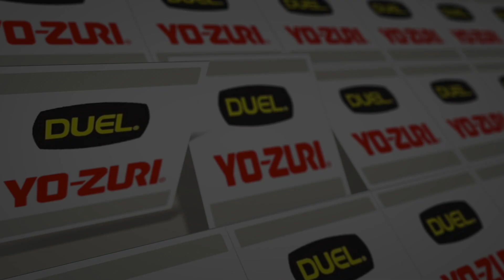Воблер Yo - Zuri Sashimi Minnow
Обзор воблера Yo-zuri Sashimi Minnow. Технические характеристики и подводная съемка.

Minnow FW – один из самых ярких представителей семейства Sashimi. В данной приманке есть все, что необходимо для успешной рыбной ловли. Широкая цветовая гамма, реалистичный внешний вид, максимально копирующий настоящую рыбку, и прекрасная уловистость всегда гарантируют спиннингисту положительный результат. Применение запатентованной технологии "Sashimi Color" сделало данную модель действительно уникальной приманкой в сравнении с классическими моделями. При осуществлении рывковой анимации приманки, она постоянно меняет направление своего движения. Благодаря этому, каждый раз хищник видит ее под разными углами и, соответственно, в разной цветовой окраске. Дело в том, что корпус воблера изрезан мелкими поперечными ребрами, каждая сторона которых окрашена в другой цвет. И в зависимости от угла обзора, не только рыба, но и рыболов видит приманку в другом цвете. Кроме изменения окраски, ребра на корпусе обеспечивают также и дополнительную вибрацию при движении Sashimi Minnow FW, что является дополнительным привлекательным элементом для рыбы. Обновленная система балансировки дает возможность производить дальние забросы и комфортно управлять приманкой. Представленные варианты размеров данной модели позволяют эффективно облавливать мелководные участки водоемов и провоцировать на атаку самых разных хищников. Задний тройник оснащен оперением, являющимся еще одним раздражителем для подводных обитателей.